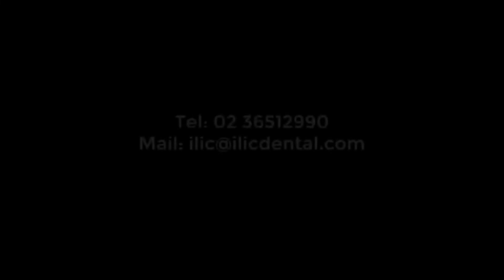B&L Biotech's promo video Endo M&R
Viene utilizzato per inserire la lima e misurare la lunghezza della lima durante le procedure endodontiche.

Il corpo principale è realizzato in acciaio inossidabile con rivestimento DLC che è estremamente durevole e resistente ai graffi SOLO PER DESTRI
Nota: è incluso solo un corpo principale

ricerca e seleziona qualità e soluzioni per voi.
Via L. Muratori 46/11
20135 MILANO